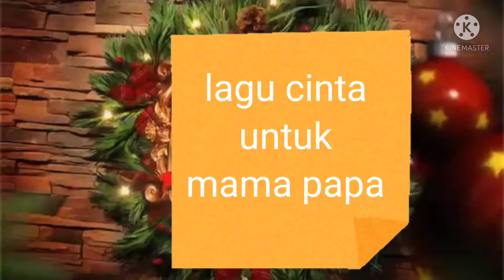lagu cinta untuk mama